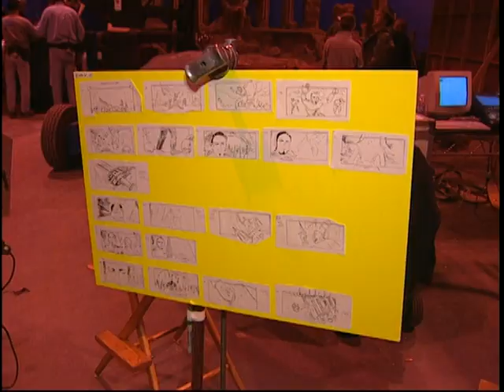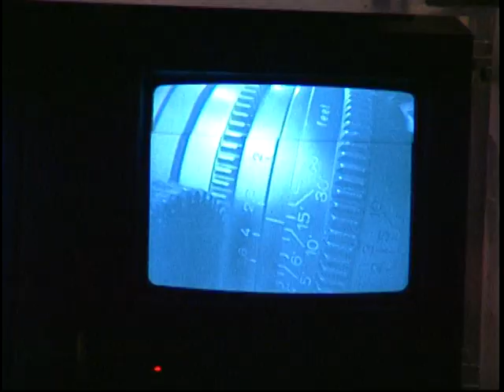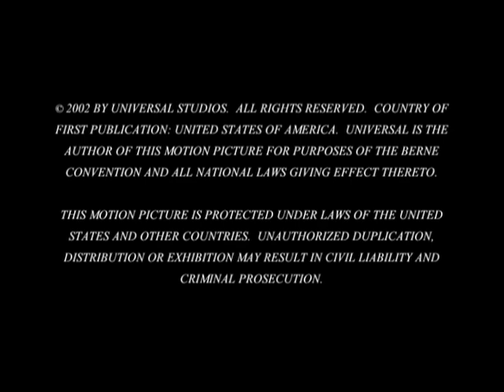The Scorpion King Making the Music Video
Special Features for The Scorpion King, directed by Chuck Russell.

Starring:
Dwayne Johnson as Mathayus (as The Rock)
Steven Brand as Memnon
Michael Clarke Duncan as Balthazar
Kelly Hu as The Sorceress
Bernard Hill as Philos
Grant Heslov as Arpid
Peter Facinelli as Takmet